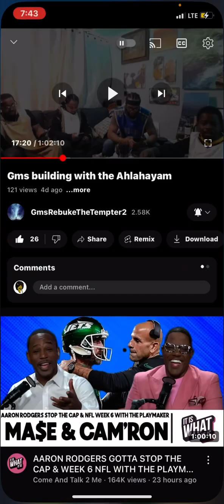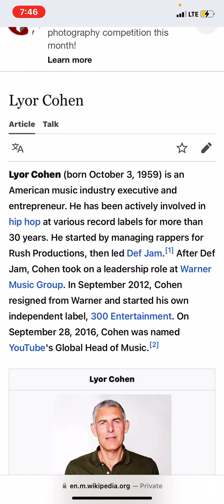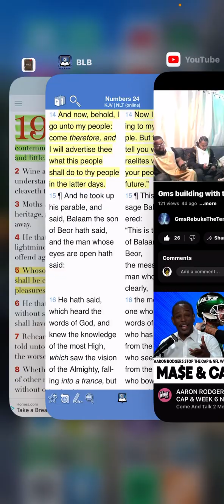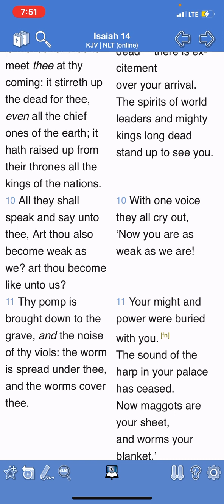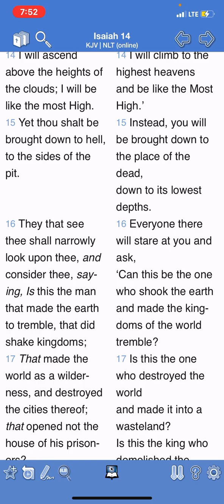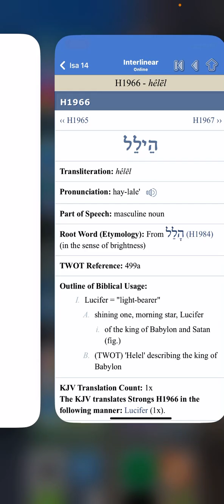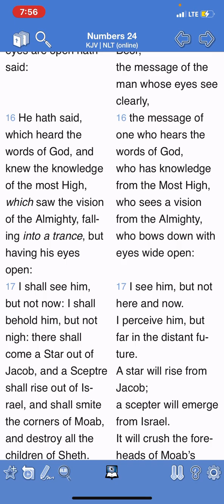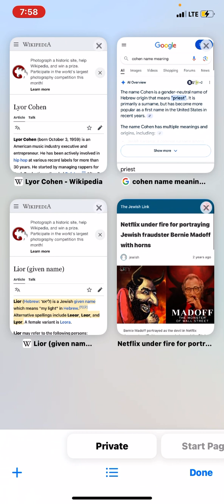Lyor Cohen - Priest Of Light - The Lesser ILLuminary